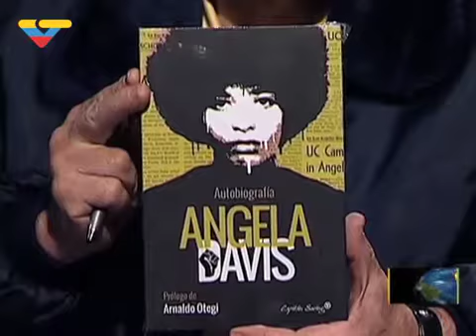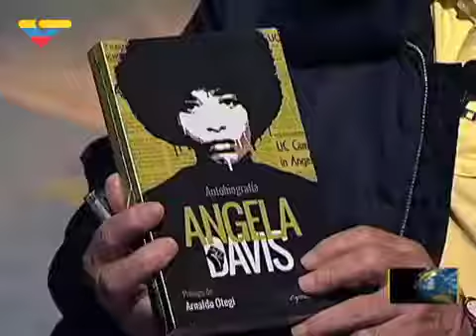Dossier entrevista al Sociólogo mexicano Gerardo Fernández Noroña